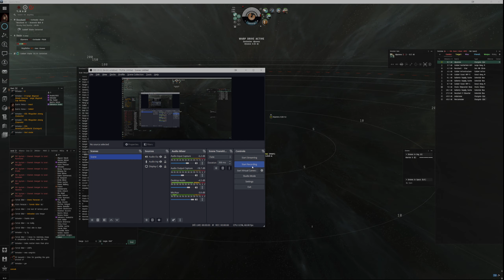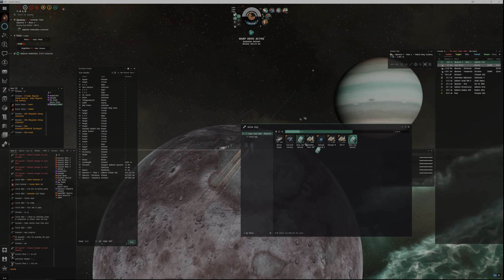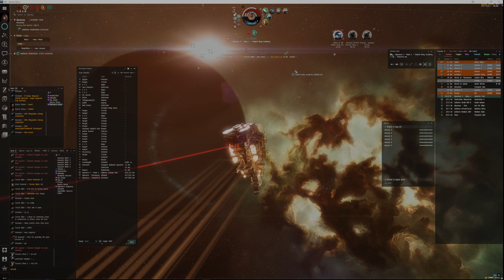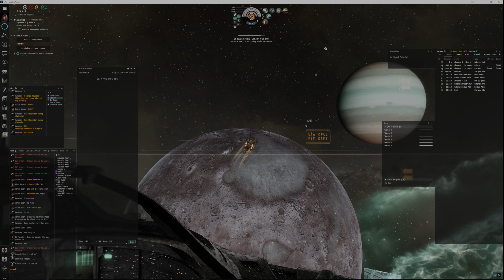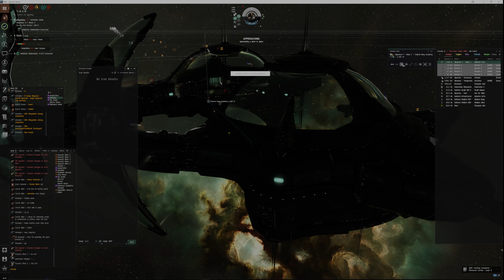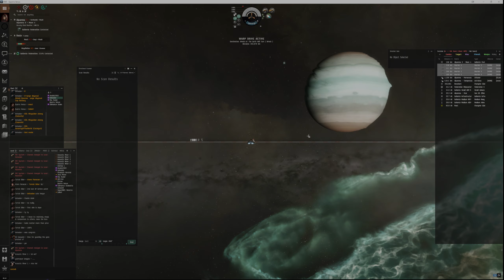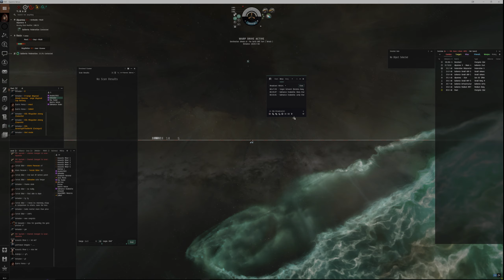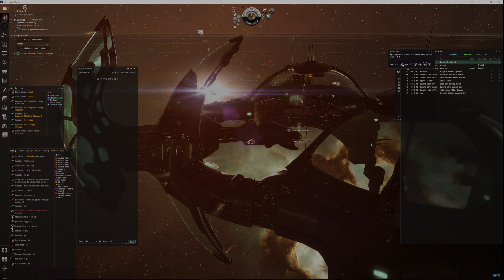EVE Online - The Vargur Provides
Small gang PVP on Alparena gate.